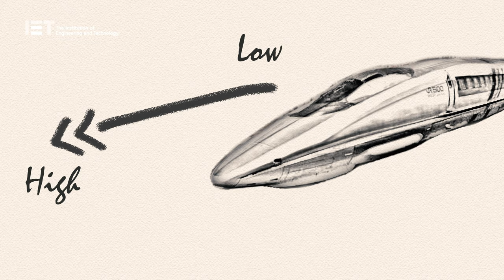​Biomimicry: When nature inspired design​ - 'Bullet Train' and the Kingfisher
We are at a critical point in scientific development. For hundreds of years, the human race has been creating technology that works against the planet, using it for our own benefit. As climate change looms over us, we are realising that how we interact with our home must change. What better place to look for eco-friendly inspiration than the natural world itself?

'Biomimicry Definition'
Biomimicry is the design and production of materials, structures, and systems that are modelled on biological entities and processes.

'The Bullet Train and Biomimicry'
How is Japan’s Shinkansen, a long-nosed bullet train that travels up to 240–320 km/h (150–200 mph), like a kingfisher? Or an owl? we see how these birds influenced the 1989 redesign of this high speed train with the help of birdwatching and biomimicry.

'Bullet Train Inspired By Nature' or 'Bullet Train and Kingfisher'
Earlier models were rounder and louder, often suffering from the phenomenon of “tunnel boom,” where deafening compressed air would rush out of a tunnel after a train rushed in. But a moment of inspiration from engineer and birdwatcher Eiji Nakatsu led the system to be redesigned based on the aerodynamics of these birds.  When you look at what the bullet train look like, you’ll see that the bullet train has been inspired by nature

Nakatsu’s case is a fascinating example of biomimicry.  It’s the idea that big challenges in design, engineering, and sustainability have often been solved before through 3.8 billion years of evolution on earth.

Biomimicry Examples:
Bullet Train with Kingfisher
Gecko Climbing Feet
Armadillo Backpack
Survivor-Locating Spider
Velcro
Birds and flight